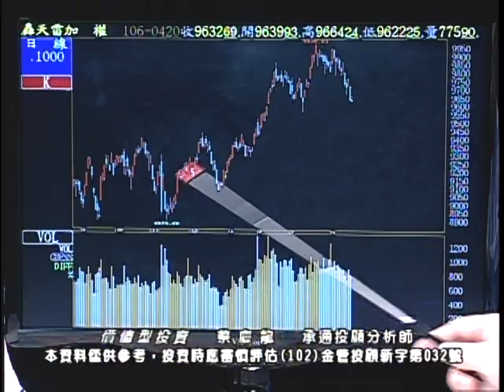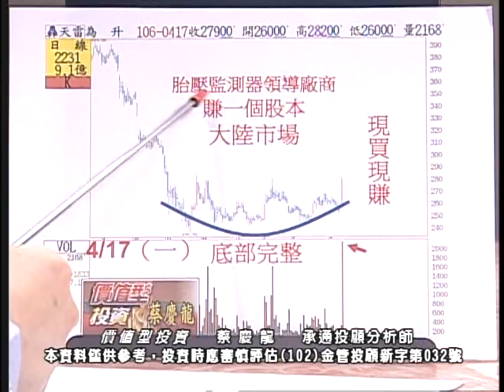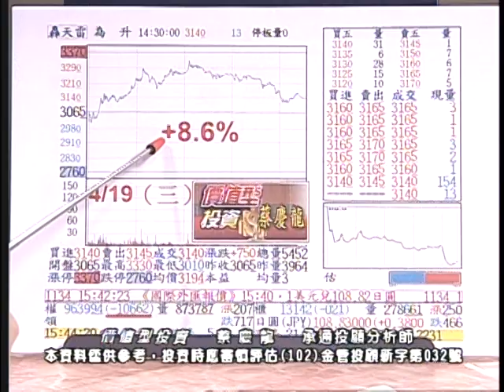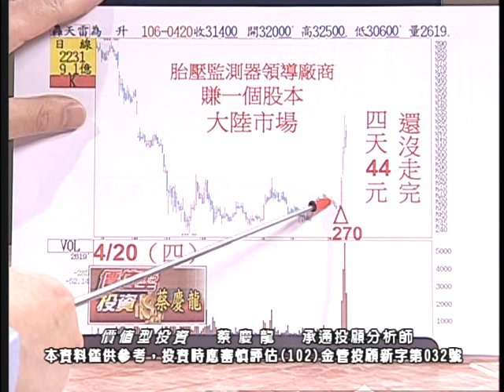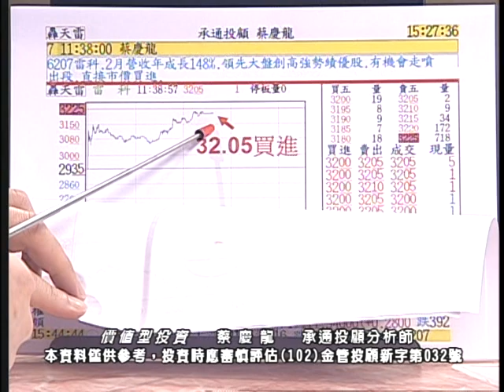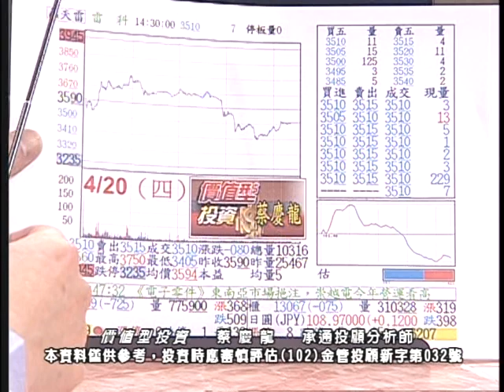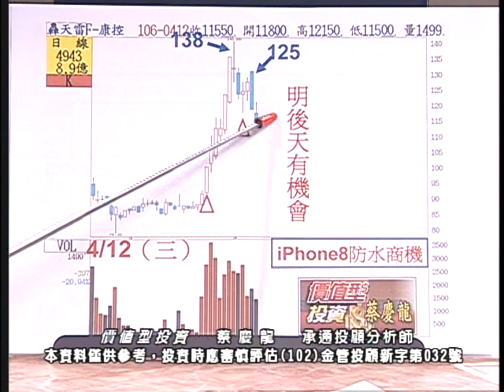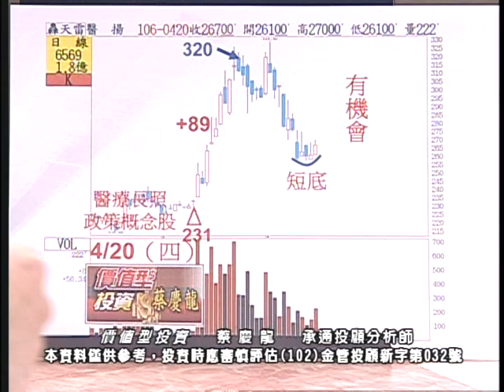20170420 2100 蔡慶龍 價值型投資